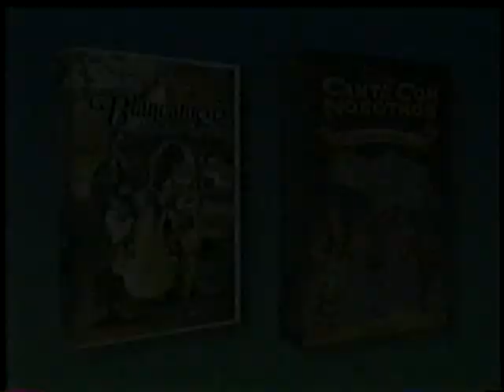Promo Video Chile - Walt Disney durante Navidad de Mickey Mouse VHS